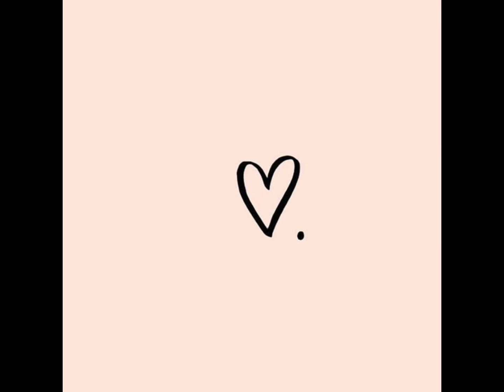yung yayo - say no more (official audio)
Prod. Brayyyy
Valentines is coming
I’m alone💔😔